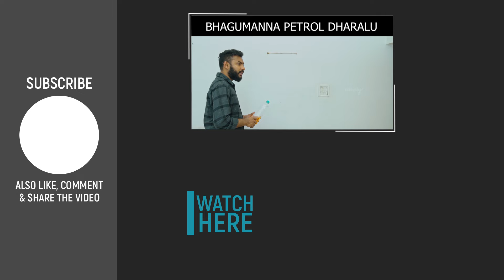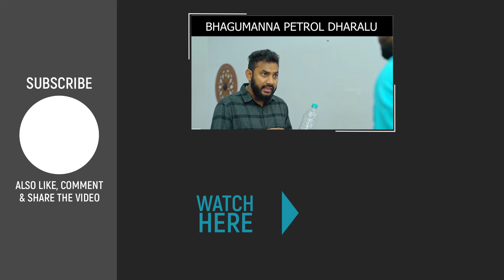Unprofessional Kidnappers | Wirally Originals | Tamada Media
Cast : Jones katru, Bennett, Prakash, Sai Ram, Manasa

Written by : Sravan Netha

Concept By : Jones katru

Directed by : Jones katru & Sravan netha

Dop : Seshi kiran , Atchyut

Editor : Sai krishna ganala , Uday bhaskar

Publicity designer:  Jay